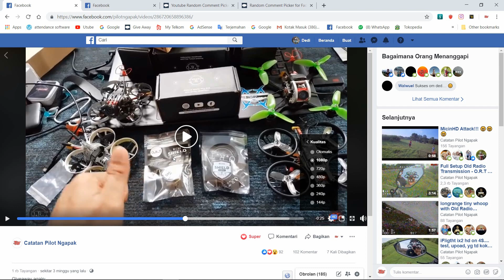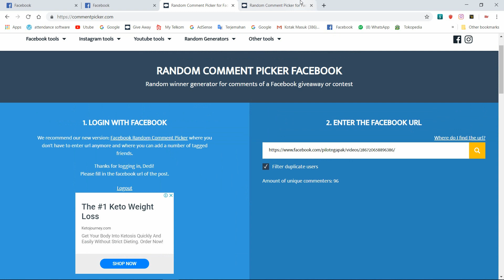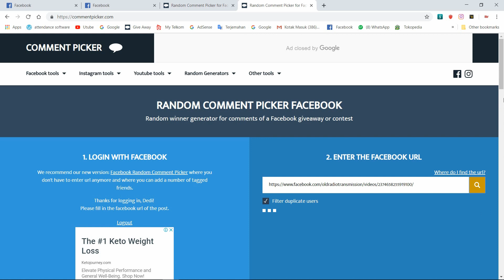ORT Micro Shield Giveaway Winner